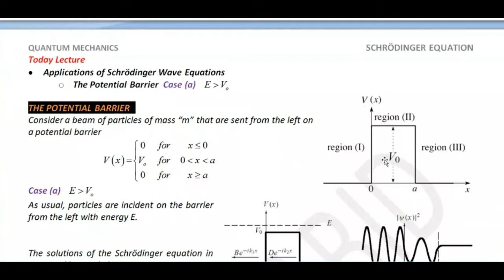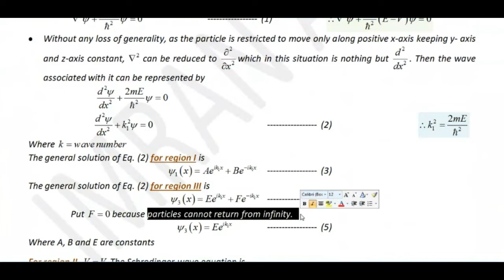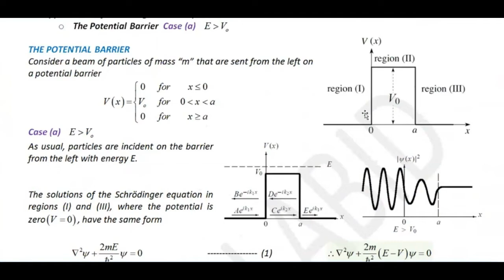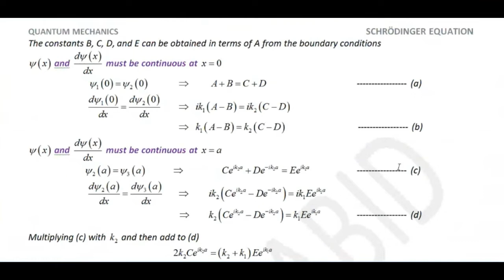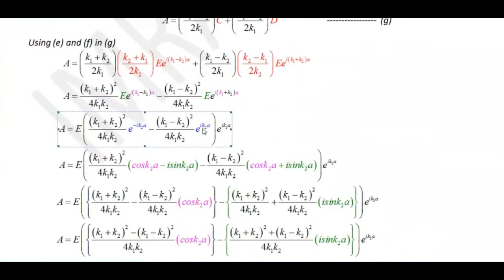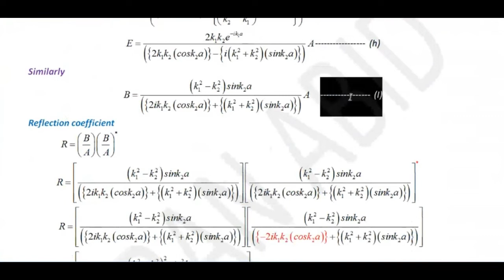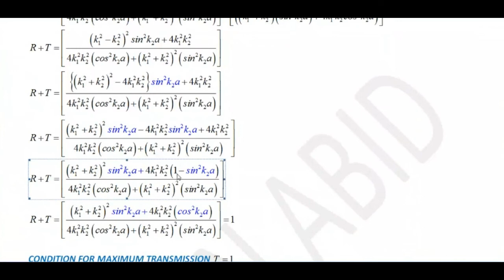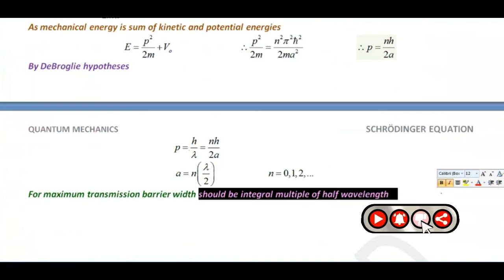What is potential barrier and energy barrier? | E is greater than Vo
What are the potential barrier and energy barriers?
What is meant by potential well?
What is called a potential barrier?
What is meant by a potential barrier in quantum mechanics?